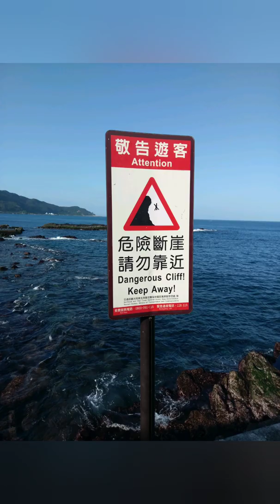台灣好地方-美麗東北角海岸